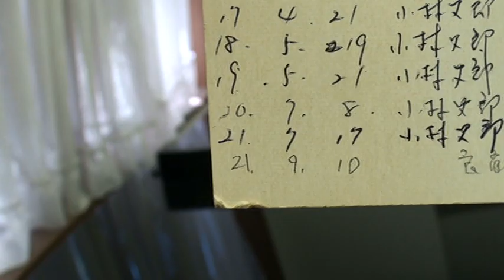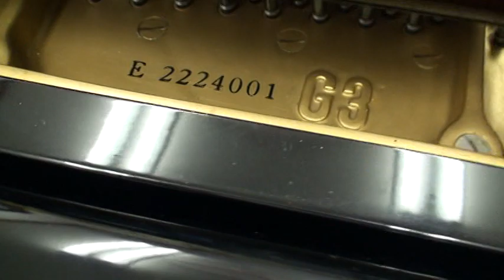ヤマハピアノ G3E 動画提供：ぴあの屋ドットコム #2224001